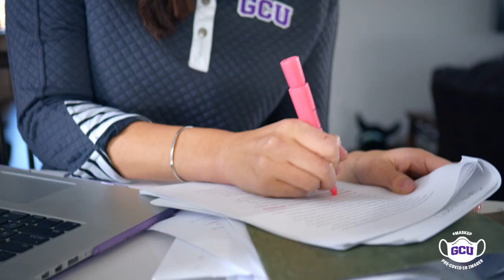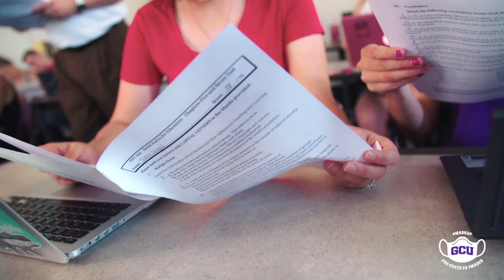Master of Social Work